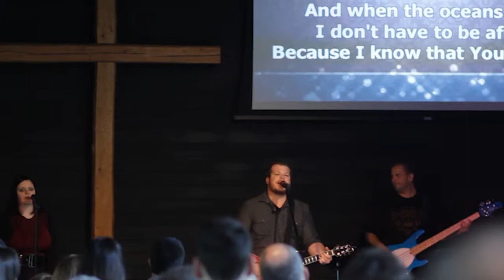Your Love Never Fails - Refuge Church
Leading worship at Refuge Church May 26th, 2013. Rob Hampton Kathryn Harleman Mike Bailey Seth Bishop